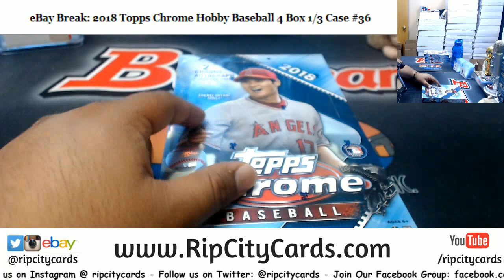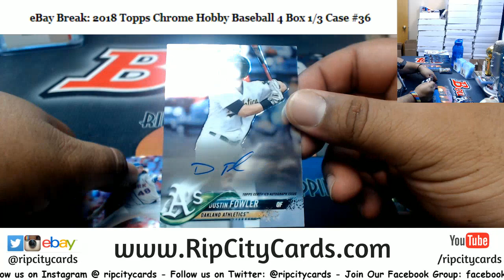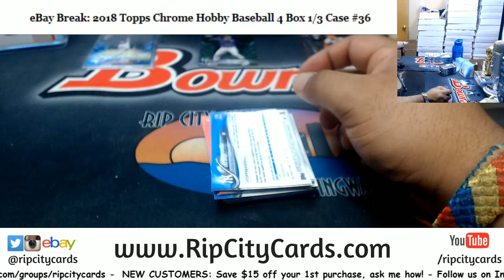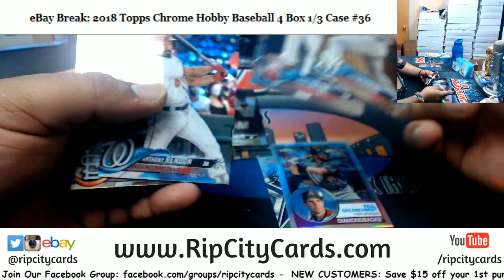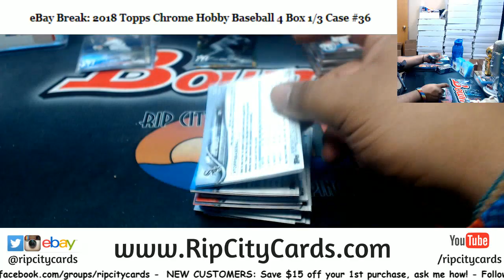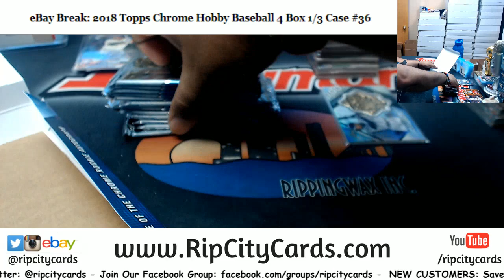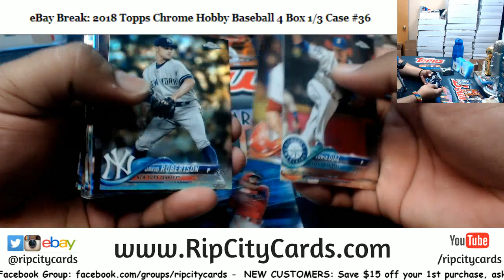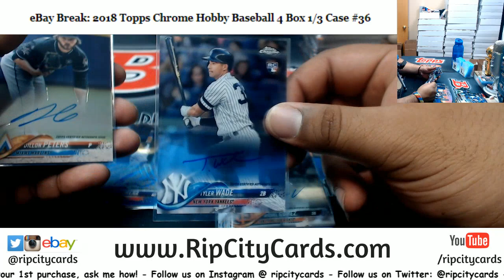2018 Topps Chrome Hobby Baseball 4 Box #36 EBAY